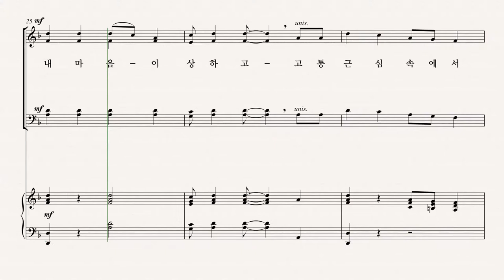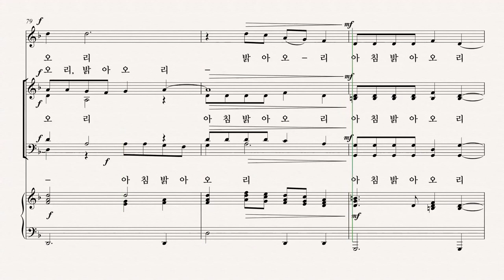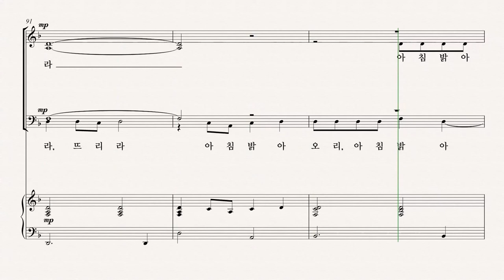[부활절 칸타타] '십자가의 기억' 13.아침 밝아오리 (Pepper Choplin) - Tenor